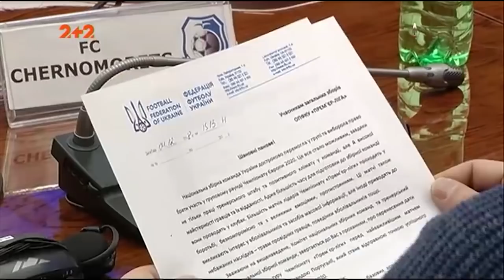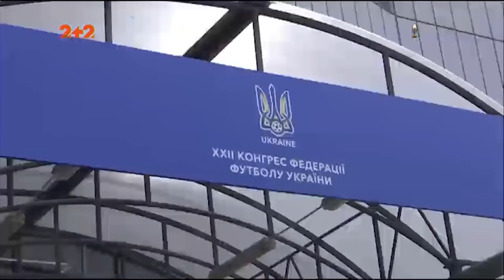Новий сезон без молодіжок: чи гратиме Олімпік у Прем'єр-лізі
Молодіжні команди Олімпіка було відсторонено на весь наступний сезон рішенням КДК. А за регламентом в вищому дивізіоні повинні грати і молодіжні команди. По факту, це означає, що Олімпік не матиме право грати у наступному сезоні. ФФУ пропонує інший варіант виходу з ситуації. Журналісти Профутболу розбирали підводні камені.